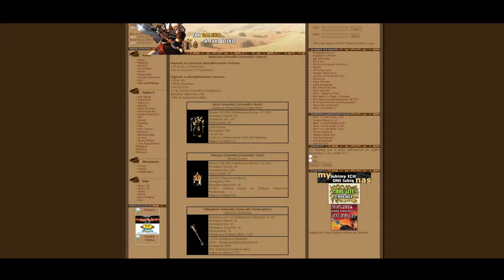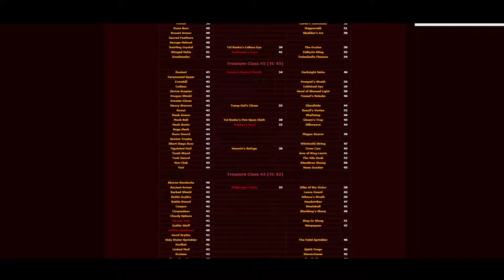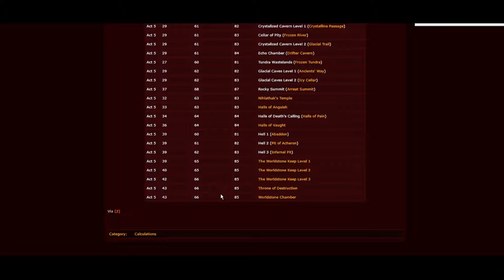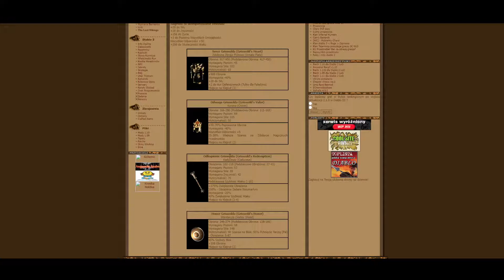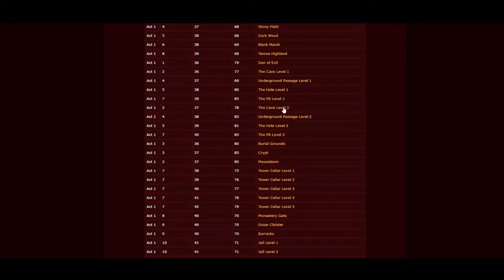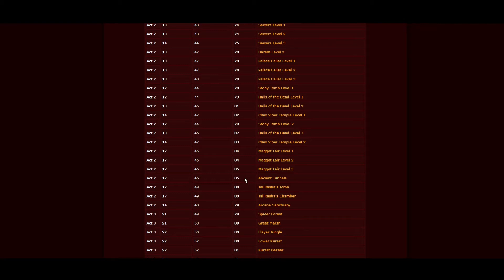Diablo 2 Resurrected Spuścizna Griswolda Zestaw Paladyna Gdzie Farmić? / Przedmioty W Opisie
🎶 **FREE MUSIC – USE IT IF YOU WANT!** 🎶
🌍✨ **ENJOY THE VIBES!!** 🌍✨
🔊 **SWITCHBACK BEATS** 🔊
🎧 **LISTEN NOW & FEEL THE ENERGY!**
💥 Perfect for Reels, Stories, TikToks & More! 💥
👇🏼💙 DROP A COMMENT IF YOU’RE VIBING! 💙👇🏼
🔗 CHECK IT OUT NOW & LET ME KNOW WHAT YOU THINK! ⬇️🔥

🎵 DID YOU ENJOY THE TRACK AND WANT TO SHOW SOME LOVE? 💖

📢💰🚀BRANDS I PARTNER WITH📢💰🚀

🚀🎮💰 PLAY GAMES & EARN CRYPTO 🚀🎮💰
🚀🎮💰BE MY FRIEND & JOIN MY GAMES 🚀🎮💰

🚀💎 Support My Journey to Becoming a Full-Time Content Creator & Streamer! 💎🚀
This is my first crypto wallet. If you want to support me, you can send Toncoin (TON) here:

📩 Wallet Address: UQCfXrCKxtmY_R1O5BJ4-Zwbmsb7X1sU0-FfqJmkxaBz4f87

🎶🎨💎YOU CAN BUY MY🖼️ NFTS 🖼️HERE:

🎴 CCG: SOON
🖼️ ART: SOON

🎵 **Original Music – Feel Free to Use!** 🎵

🎶 This track is an original creation, and I'm pleased to offer it for use in your YouTube videos, streams, and any other creative projects at no cost. You are welcome to incorporate it into your content without needing prior permission or paying licensing fees.

🎧 Enjoy the music and let the beats inspire your creativity!